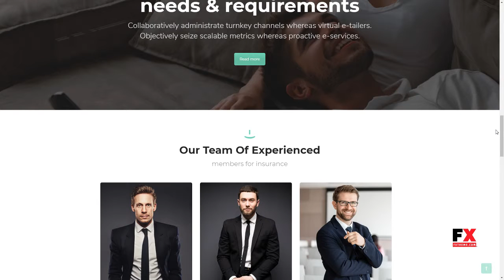Bellavita - Insurance and Finance WordPress Theme Loyd Hideyos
Compatible With WPML, Visual Composer 5.1.x, Visual Composer 4.12.x, Bootstrap 3.x

 Framework Underscores

 Software Version WordPress 4.9.x, WordPress 4.8.x, WordPress 4.7.x, WordPress 4.6, WordPress 4.5.x

 Columns 4+

 Documentation Unrated

 Layout Responsive

 Tags companies, company, finance, financial, insurance, insured, legal, management, policy